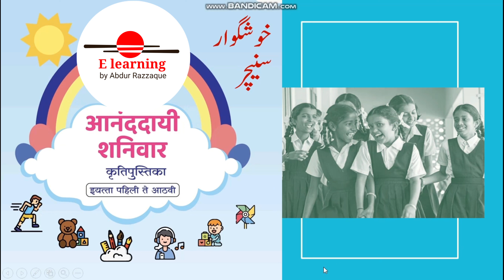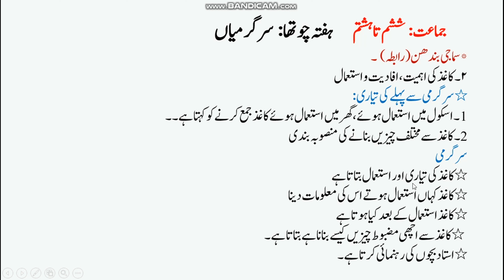week 4 Aanandai Shanivar std 6th to 8th activities خوشگوار سنیچر سرگرمی جماعت ششم تا ہشتم